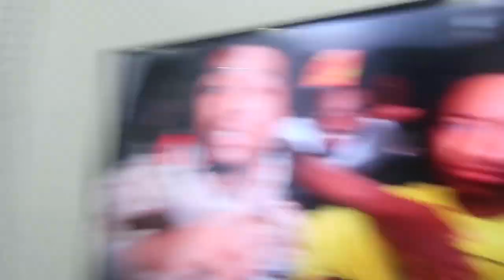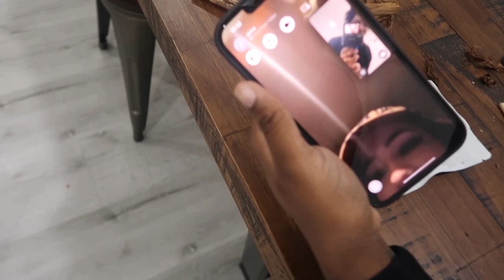Living With Marcfrmbityy & 0g.Hothead For 24 Hours *Gone Wrong*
Telling Drill Rappers Their Music Is Trash!! I Set Up A Drill Rapper Gone Wrong
FAKE PRODUCER PRANK ON A HOODS RAPPERS!
EVERYTHING IS FAKE IN THIS VIDEO
PROP GUN!! F
GUNNA PICKUP LINES!!! 2, 2
PART
MIAMI / BROWARD
Music TRASH!
BUBA100k NOTICUZ
Lil Durk - Barbarian (Official Video)
LIL DURK: MILLION DOLLAZ WORTH OF
D30
Tray sav
Gbutta
lil Ted
T7
Cp3
Gettsfetti
Papochiefin
2woo3hree
Vitofrm300
Fbe bglizzy
Twezz
Yf Mac
younginsticky_
Gmiahh
Marc
Hott
Gmalk
Rawlyftquan
Pennyboy
Nito
Nevakap
Hoodmillii
Flyboy
Bear
Tristo
Marlo
Kingo
Adam
GAME Telling Drill Rappers Their Music Is Trash!! Gone Wrong
WOAHJIT Kai Cenat
PontiacMadeDDG VLOGS
DJ Akademiks
Pooh Shiesty Denied Pre Sentencing Bail from the Feds
& will Sit in Jail Until He Serve all his time Telling Drill Rappers Their Music Is Trash!! Got Heated
Family
I Went To O'BLOCK One Of The Most Dangerous Hoods
OUTSIDE NYC
WE GOT ARRESTED IN O'BLOCK CHICAGO !!
inside LA's Most Dangerous Hoods - Meeting Bloods &
Crips
Welcome to one of the most dangerous hoods in MIAMI
Birthplace of the "Wooo"